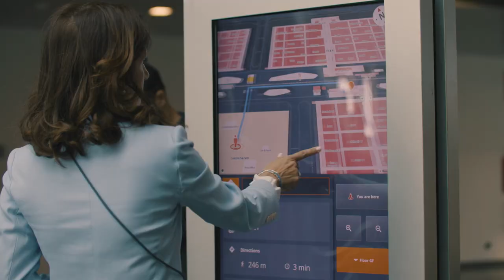Salone del Mobile.Milano 2023 - Highlights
Let's look at the 61st edition to round off salonedelmobile2023 and learn about some of the latest design innovations.